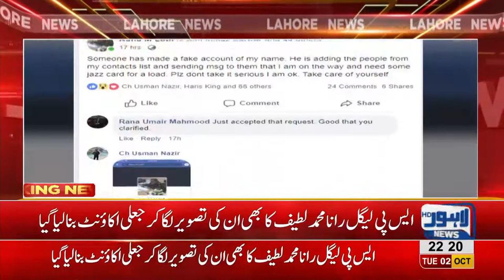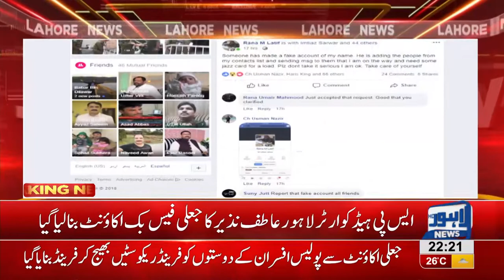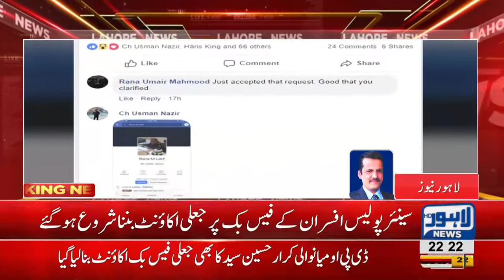Punjab Police becomes victim of Cyber Crime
Police becomes victim of Cyber Crime.